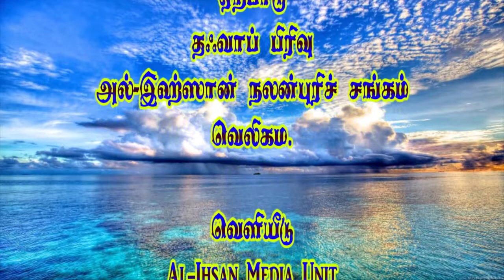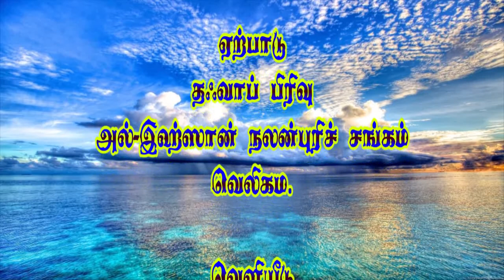பித்அத்தின் விபரீதங்கள் (Bith'aththin Vipareethangkal) - Moulavi Yoosuf Husain Abbasi (01-11-2019)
பித்அத்தின் விபரீதங்கள்
Bith'aththin Vipareethangkal - Moulavi Yoosuf Husain Abbasi (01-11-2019)